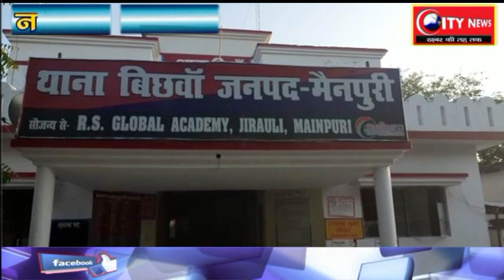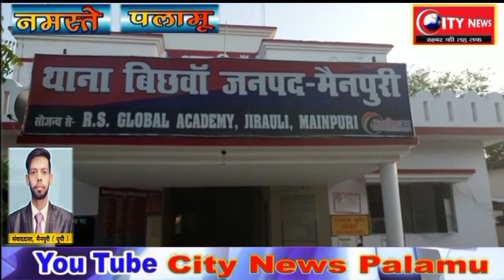उत्तरप्रदेश--एक अनोखे अंदाज में ठगों ने की लाखों की ठगी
मैनपुरी से हरिओम चौहान की रिपोर्ट